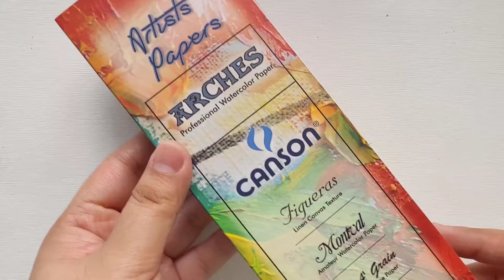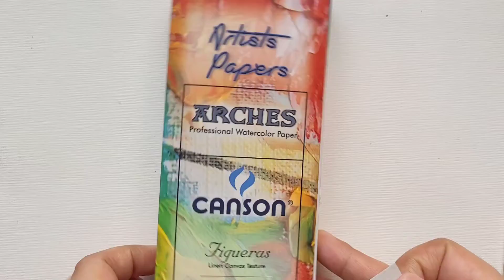🔍 DIY Miniature Basic Frame + Tiny Painting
Hello!😊 I have a few miniature paintings that need to be framed so I decided to make one today. This is experimental and I have yet to understand how framing works. Feel free to send in your suggestions in the comment section.

I added a gray back mat board and forgot about the window mat.🤪

Here are the supplies I used in the video:
• Thick balsa wood slices
• Cutter
• Wood glue
• Pulp & Pigment Paper Sampler